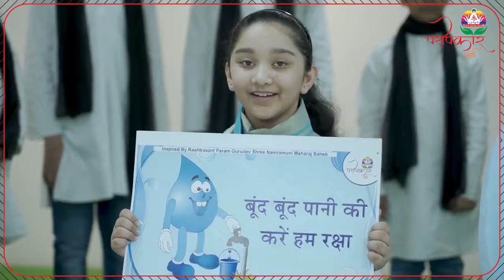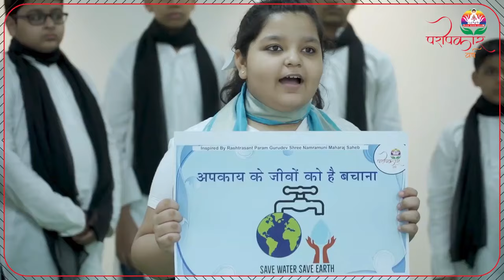Save Water, Save Life | Street Play by @LooknLearnJainGyanDham(Kolkata) | Param Gurudev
Water crisis is one of the fundamental challenges of the 21st century. A natural resource which is fast depleting and a cause of major concern for environmentalists and global leaders, water is crucial to the sustenance of life.

In this inspiring street play, @LooknLearnJainGyanDham kids from Kolkata centre give a very strong, yet simple and easily understandable message about Save Water, Save Life.

Look N Learn Jain Gyan Dham is the brain child of Rashtrasant Param Gurudev Shree Namramuni Maharaj Saheb, started in 2007. This value education-based initiative focuses on character building in children of the age group 3 - 18 years. Based on child psychology, the module instils principles of discipline, dedication and devotion in young hearts in a fun and interactive environment. The mission has grown exponentially and cumulatively has 100+ centres across the world, 750+ teachers and 10,000+ students.

Since the beginning of the worldwide lockdown, Look N Learn has begun online schooling at centres across the world.

About Param Gurudev:

A revolutionary saint with extraordinary dynamism, Rashtrasant Param Gurudev Shree Namramuni Maharaj Saheb is an individual whose words, work and thoughts leave an indelible mark on every life that they touch. A messiah of humanity, Param Gurudev’s heart exudes compassion and love for every living being, and his soul emanates the whispers of serenity! His visionary thoughts, his insurmountable positivity and his deep connection with the Self; help one experience the glory of spirituality in his mere sanidhya.